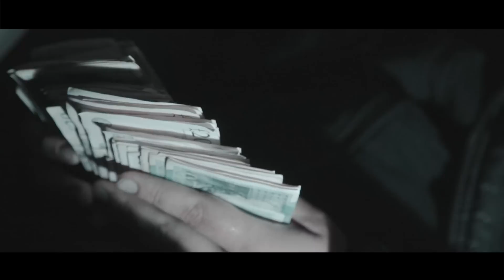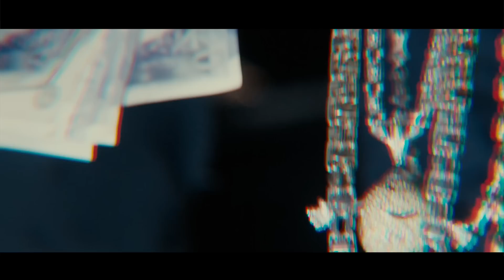Slaughter ft Mbg Ghost - Rage